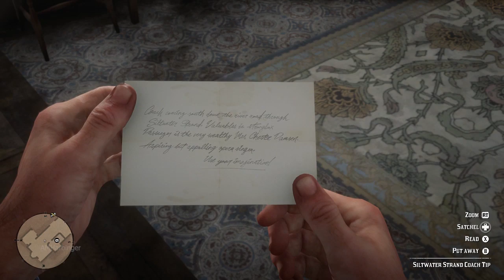Red Dead Redemption 2 Arthur Robs Opera Singer